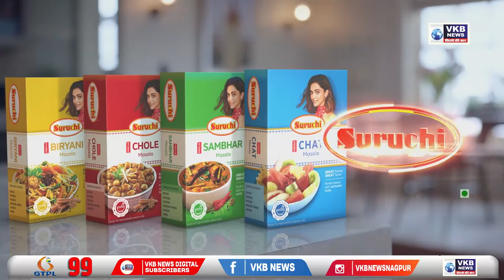आंदोलन करताच प्रशासनाने विद्यार्थ्यांच्यामागण्या केल्या मान्य